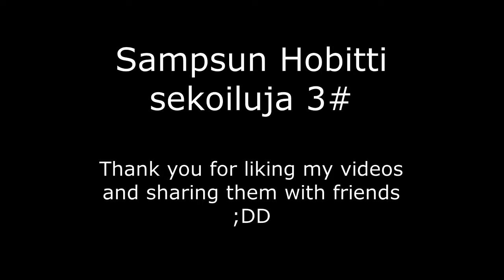Hobitti sekoiluja 3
You though I'd give up? xDDD No a change! Taas tuli väsättyä vähän perjantai-illan huumoria ja kaikkea klassisista biiseistä disneyyn asti ;DDD Toivottavaste kestätte! xDD I hope you can handle this ~!!